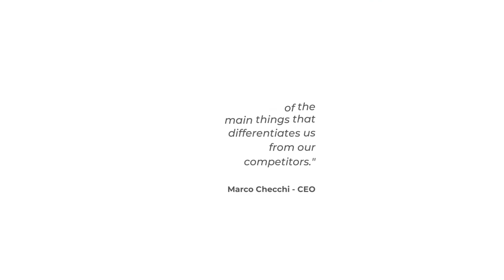PELLICONI Antenna in Silicon Valley - Mind the Bridge